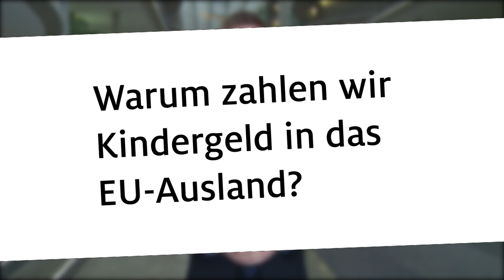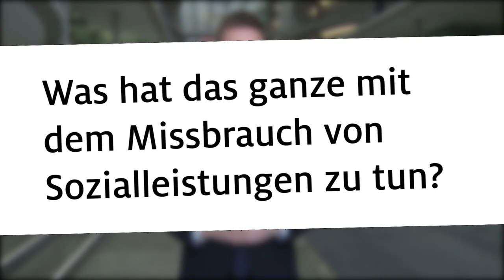3 Fragen 3 Antworten: Johannes Steiniger zum Thema Kindergeld-Missbrauch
Wer in  Deutschland Steuern zahlt und Kinder unter 25 Jahre hat, hat einen Anspruch auf Kindergeld. Das gilt auch für Ausländer, deren Kinder noch in der Heimat sind und auch für Deutsche, deren Kinder gerade im Ausland studieren. Der Missbrauch von Kindergeld, z.B. mithilfe gefälschter Arbeitsverhältnisse und Geburtsurkunden jedoch ist kriminell und müsse mit aller Härte bestraft werden, sagt Johannes Steiniger im Interview.